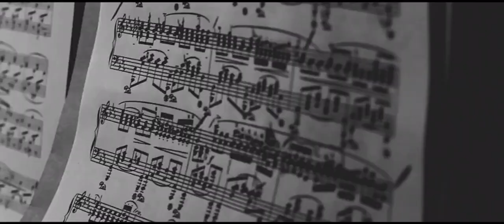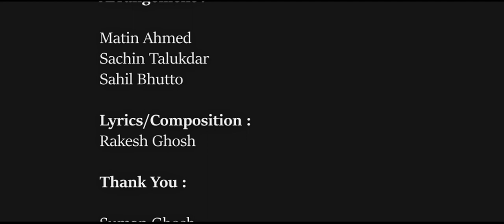Tai Se | Frequency | Original | 1080p FULL HD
Presenting the official music video of TaiSe
An original composition of FREQUENCY,

Genre : Soulful music

Behind the lens : Ayan Dutta / Agnibha Pal
Edit : Ayan Dutta / Jordan
Lyrics/Composition : Rakesh Ghosh
Arrangement : Martin / Sahil / Sachin Talukdar
Mix & Master : Sachin Talukdar

Vox : Rakesh Ghosh
Bass : Sahil Bhutto
Drums and percussion : Jai Shankar Singha Roy
Guitar : Jordan

▶ Amazon Prime